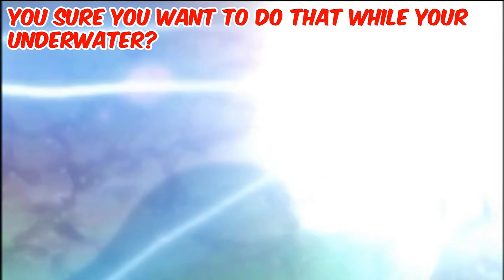I shortened Naruto Shippuden's 108th episode down to about one minute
Memes are memes Grandfather